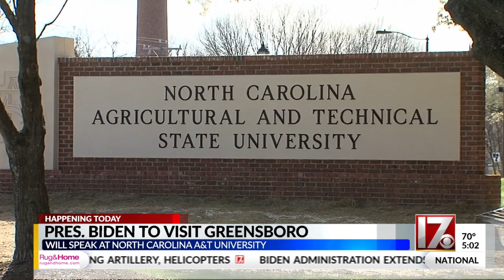President Biden to visit Greensboro Thursday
The president will speak at North Carolina A&T University.